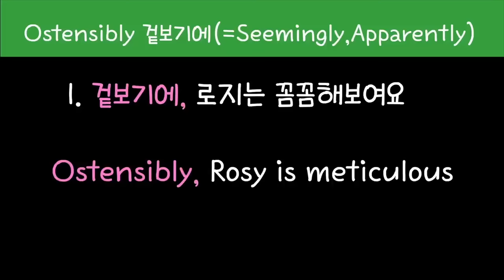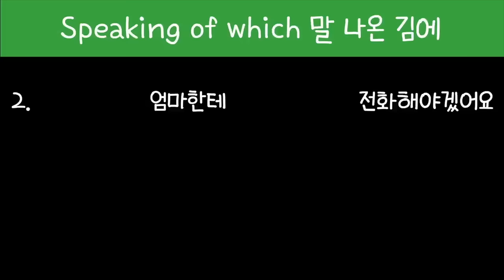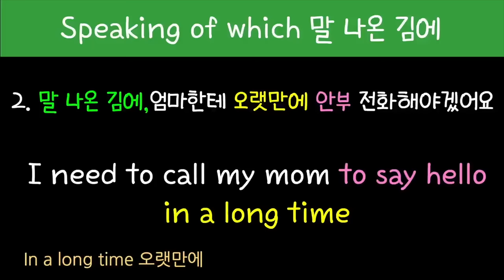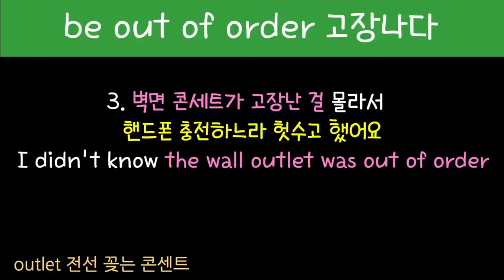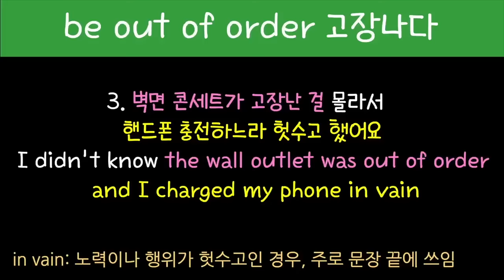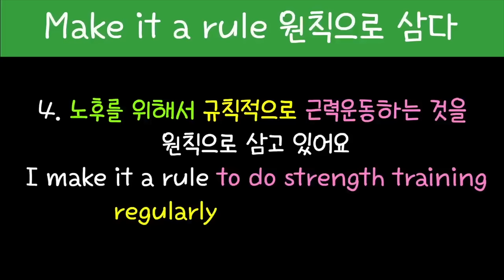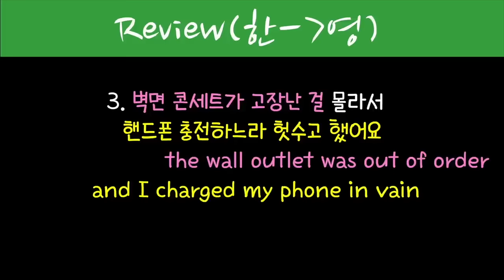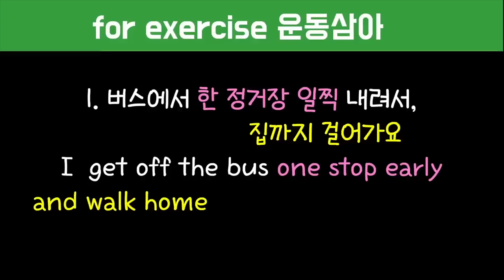[로지스쿨]32탄 긴데 다 외워지는 어순훈련 몰아듣기 #150~#152